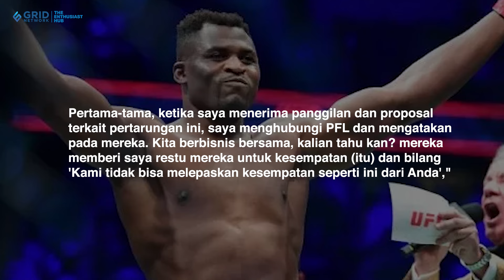Meski Makin Populer di Dunia Tinju, Francis Ngannou Tak Bakal Abaikan PFL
JUARA.NET - Petarung PFL, Francis Ngannou angkat bicara terkait respon PFL pada duel tinjunya baru-baru ini. Setelah keluar dari UFC, Francis Ngannou yang sempat berstatus bebas agen diketahui memilih bergabung dengan ajang promosi PFL. Bersama PFL, Francis Ngannou berhasil mewujudkan impiannya untuk melakukan duel diatas ring tinju.